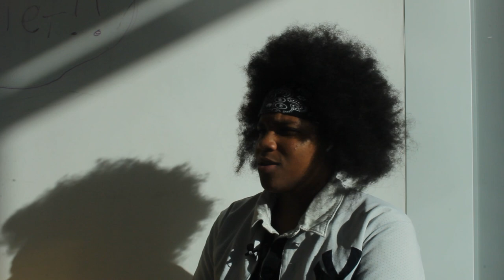Love Garden Sounds Keeping Analog Music Alive | Documentary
Documentary by Opal Morris
Lawrence High School, Room 308 Productions, Spring 2024